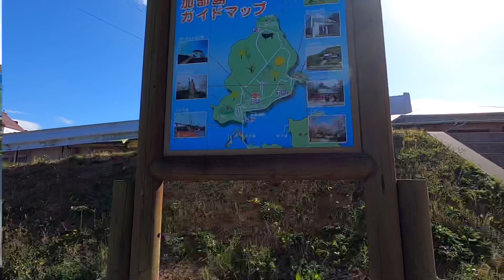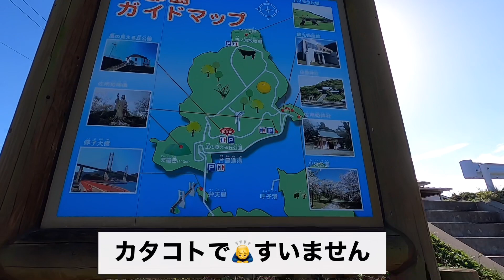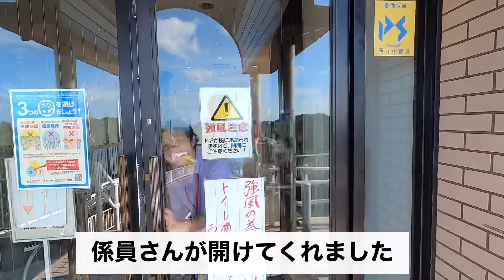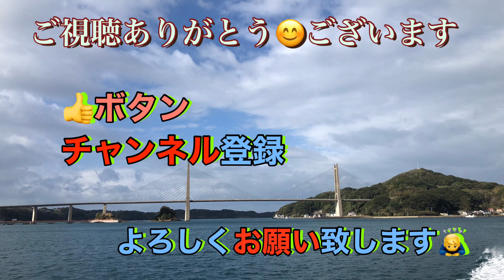【キャンピングカー】風が見えたよ 佐賀の加部島に上陸しました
佐賀の旅　「朝市」「遊覧船」「イカの生き作り」を楽しみ　ちょっとと廻りして呼子大橋を
渡りました　加部島の高台に「風の見える丘公園」があります　季節の花に飾られ　ドライブの
休憩所には最適ですよ